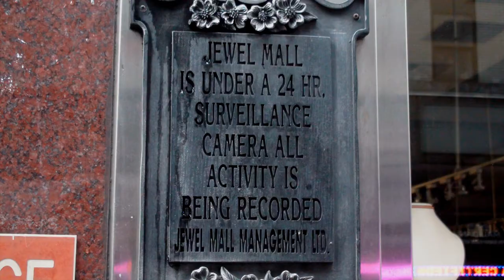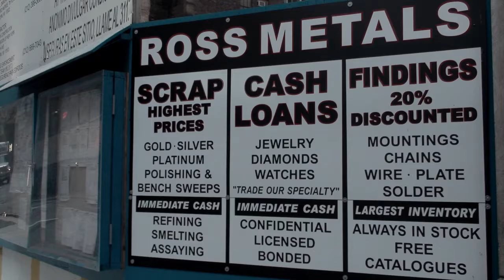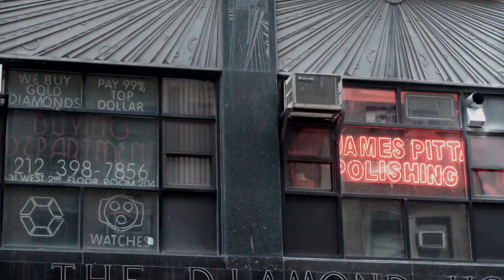Hello Gorgeous! the Diamond District #8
Part 8 in the walk around Midtown. Music composed and played by Sylvester Wager.